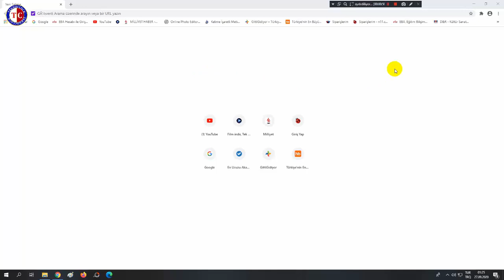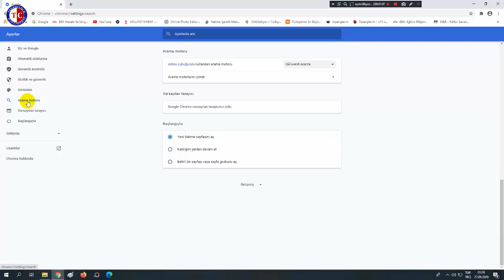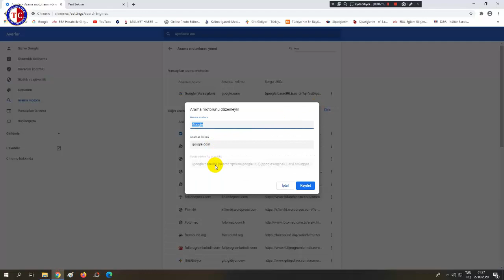2020 Google Chrome da Yaho Eklentisi Kalkmıyor Çözümü / Yahoo Yandex Eklentisini Tamamen Kaldırma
Google Chrome da Yahoo Eklentisinden program yüklemeden kurtulmanın en güzel ve kesin çözümlü yöntemini videomuzda izleyebilirsiniz.
Yahoo Eklenti virüsünden kurtulma yöntemi
Yahoo Eklenti virüsünü silme yöntemi
Yahoo Eklentisini silme
Yahoo Eklentisini Chrome dan silme
Yandex Eklentisini Chrome dan silme
Yahoo Eklentisini Chrome da Uzantılardan silemiyorum çözümü